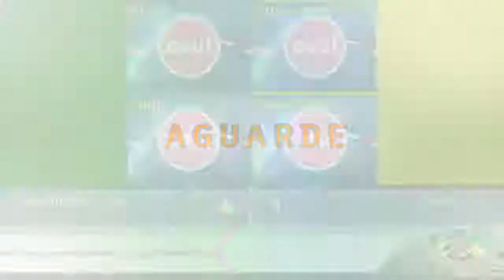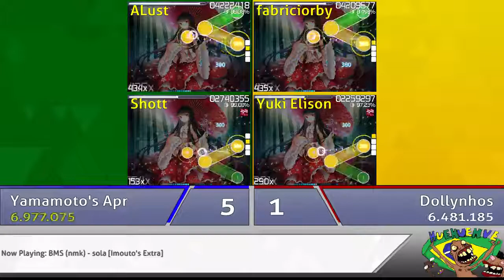osu! 3º Campeonato Brasileiro de Duplas Semi-Final 2 [3/3]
Partida ocorrida durante o Campeonato Brasileiro de Duplas®, organizado pela comunidade brasileira de osu!